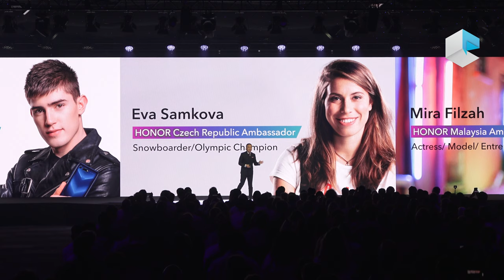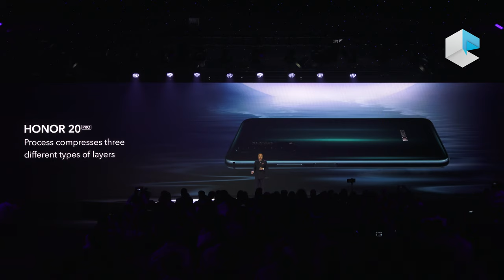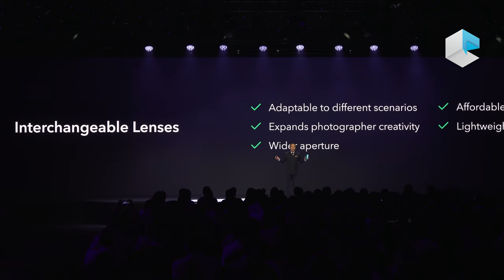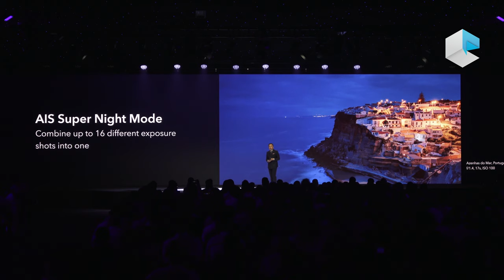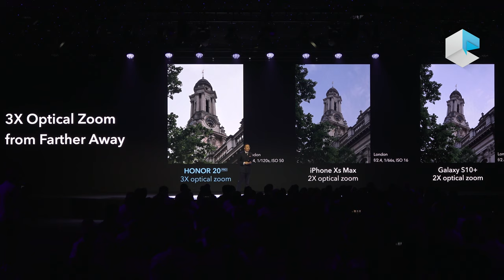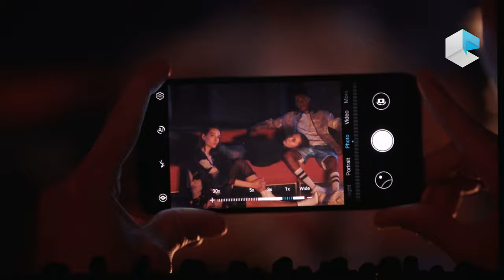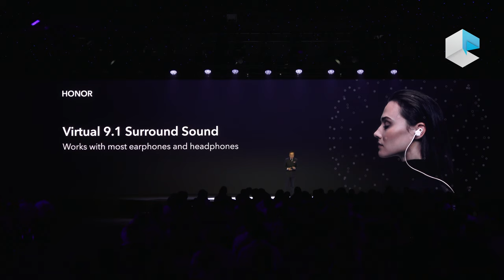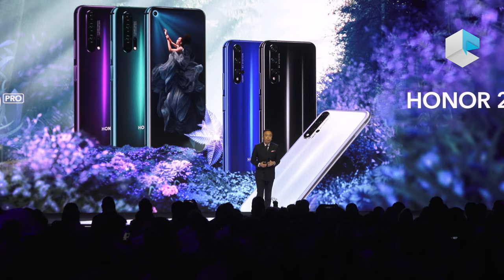Honor 20 series launch event London "Capture wonder" Honor 20, Honor 20 Pro and 20 Lite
Honor introduces the new smartphones in the "N-series" in London: Honor 20 Pro, Honor 20, Honor 20 Lite